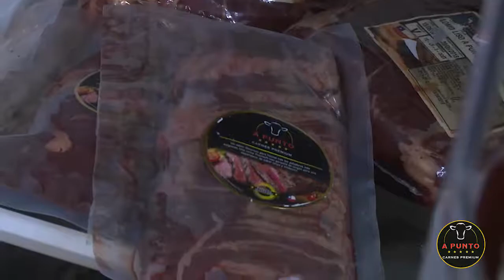Receta para preparar Entraña con Provoleta | Carnes A Punto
Delicioso sandwich de entraña combinado con provoleta, una preparación única y una combinación increíble.